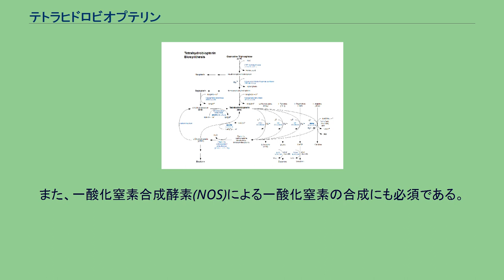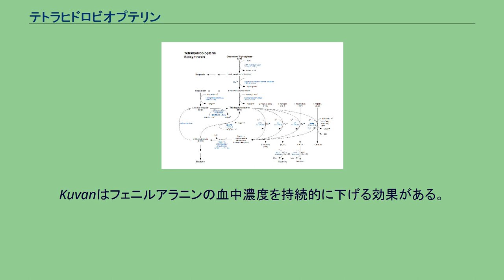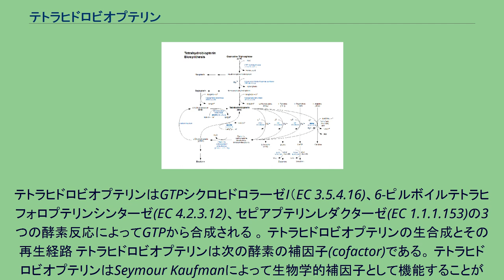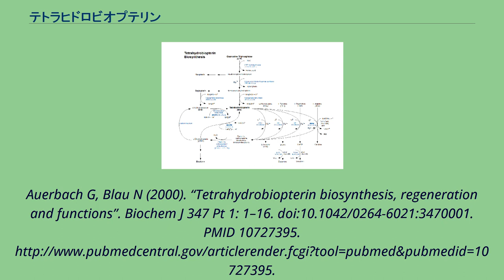テトラヒドロビオプテリン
テトラヒドロビオプテリン（Tetrahydrobiopterin）、サプロプテリン（sapropterin）またはBH4は、フェニルアラニンをチロシンへ変換するフェニルアラニン-4-ヒドロキシラーゼ、チロシンをレボドパへ変換するチロシン-3-ヒドロキシラーゼ、そしてトリプトファンを5-ヒドロキシトリプトファンへ変換するトリプトファン-5-ヒドロキシラーゼの3種の酵素に必須な天然に生成する補因子である。
また、一酸化窒素合成酵素(NOS)による一酸化窒素の合成にも必須である。
テトラヒドロビオプテリン合成と再生の欠乏はタイプIVのフェニルケトン尿症(PKU)および神経伝達物質（ドーパミンとセロトニン）の欠乏の原因となる。
フェニルケトン尿症患者のフェニルアラニンの血中濃度の長期的な上昇は、知能の遅滞を含む過度の精神異常、小頭症、言語能力の遅滞、発作、異常行動に繋がる。
サプロプテリンはKuvanという商品名でテトラヒドロビオプテリン二塩酸塩の形で販売されている。
これは、BioMarin社によって開発され、2007年12月13日にアメリカ食品医薬品局によって認可された。
サプロプテリンはフェニルケトン尿症のためだけに合成された薬品である。
Kuvanはフェニルアラニンの血中濃度を持続的に下げる効果がある。
テトラヒドロビオプテリンはGTPシクロヒドロラーゼI（EC 3.5.4.16)、6-ピルボイルテトラヒフォロプテリンシンターゼ(EC 4.2.3.12)、セピアプテリンレダクターゼ(EC 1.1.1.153)の3つの酵素反応によってGTPから合成される 。 テトラヒドロビオプテリンの生合成とその再生経路 テトラヒドロビオプテリンは次の酵素の補因子(cofactor)である。 テトラヒドロビオプテリンはSeymour Kaufmanによって生物学的補因子として機能することが発見された。初めてテトラヒドロビオプテリンを使うことが分かった酵素はフェニルアラニンヒドロキシラーゼである。
^ Barbara K. Burton, Santwana Kar & Peter Kirkpatrick (2008)). “Fresh from the Pipeline: Sapropterin”. Nature Reviews Drug Discovery 7: 199–200. doi:10.1038/nrd2540. ^ Thony B,
Auerbach G, Blau N (2000). “Tetrahydrobiopterin biosynthesis, regeneration and functions”. Biochem J 347 Pt 1: 1–16. doi:10.1042/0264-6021:3470001. PMID 10727395.
^ Kaufman, S (1958). “A New Cofactor Required for the Enzymatic Conversion of Phenylalanine to Tyrosine”. J. Biol. Chem. (230): 931–39.